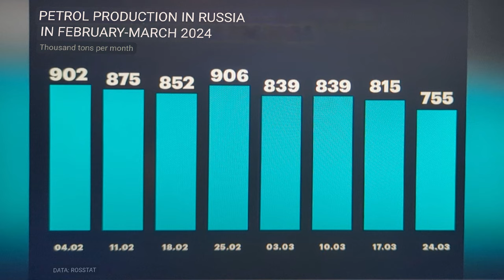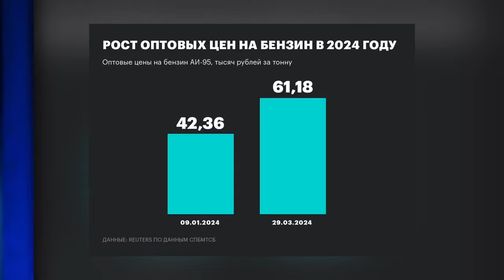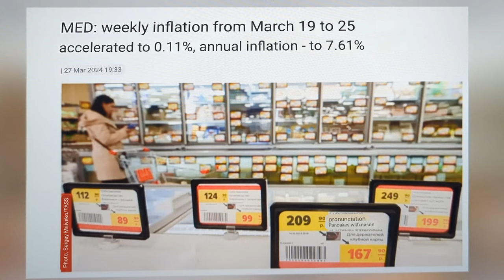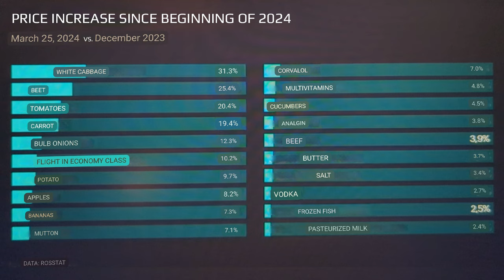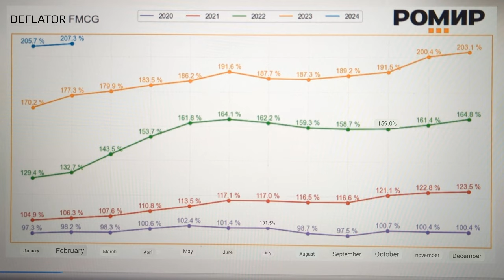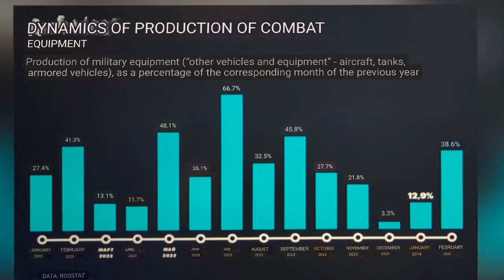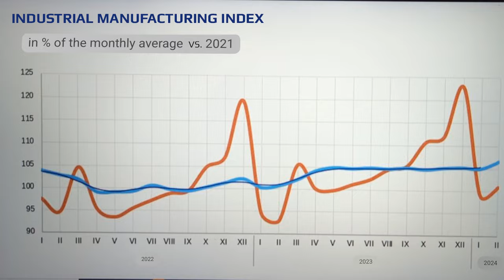Russian Economy: Gasoline Production Drops. Mobilization and Labor Scarcity. by Milov & Nacke.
The impact of Ukrainian attacks on Russian refineries is beginning to show.
Gasoline production collapsed. Down 17% by the end of February. It's hard to remember when this ever happened. The expectations of Nabiullina, who kept trying to convince everyone that there were some signs for reduced inflation, did not come true. On the contrary, inflationary processes re-ignited. Unfortunately, military production also began to grow, which still remains a little mysterious, as for several months before this the defense industry showed production stagnation. Is this an isolated incident or a new trend? We discuss it in the latest economic report with Vladimir Milov.

The main Russian problem remains the shortage of personnel, which is only exacerbating. Milov believes that this is one of the main reasons why Putin does not want to carry out mobilization in full force, as it will simply destroy the economy.
All this in this latest podcast!

YouTube channel of Vladimir Milov: @Vladimir_Milov

English translation by PrivateerStation

Original material by: Michael Nacke
You can support them 💰@ /macknack